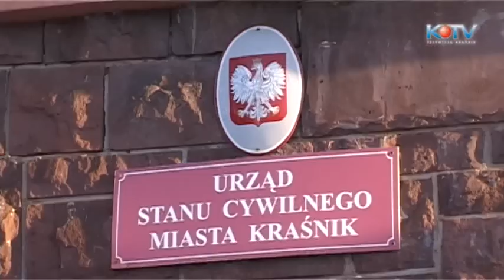KTV NEWS Owołana sesja rady miasta